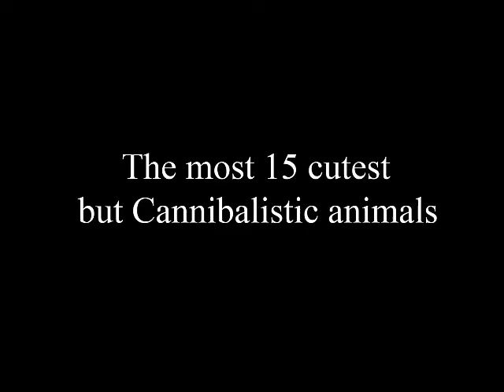ほとんどの15かわいいが、共食い動物